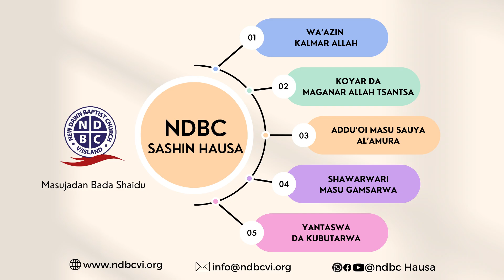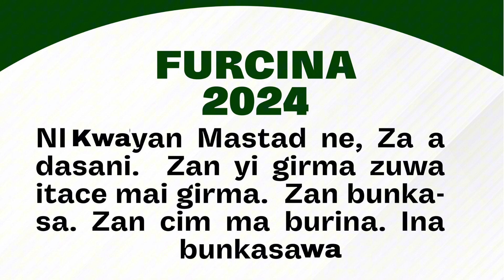HAUSA NDTV NEWS 17TH NOVEMBER 2024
New Dawn Baptist Church Sashin Hausa